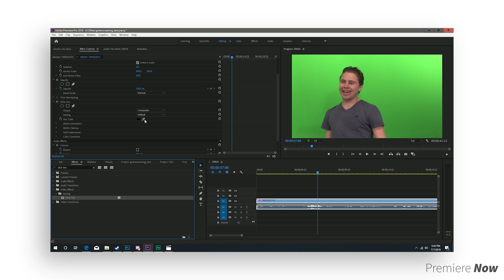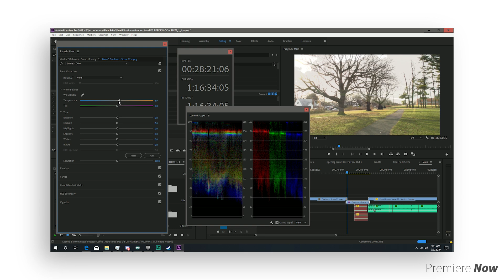Learn Premiere Pro in 5 Minutes - Premiere Now - Introduction Video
Welcome to Premiere Now, the tutorial series which makes beginners into pros in less than five minutes.

Premiere Now is a new tutorial series I've been working on for over 2 months now. Designed to be quick, informative, and concise, Premiere Now has something to offer new beginner editors, professional, veteran editors, and everyone in between. Premiere Now will run through various episodes, which each new one building on the previously taught material, going from your first video, to advanced greenscreening, to handling blur effects, compositing, audio mixing, and more.

Gaming videos will still be produced and uploaded on this channel. Maybe CS:GO stuff in the future as well.